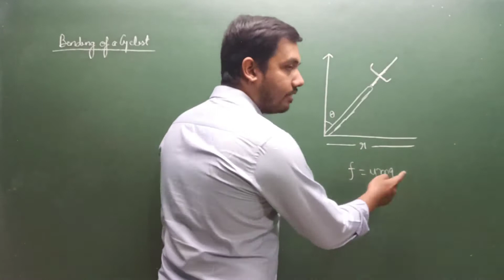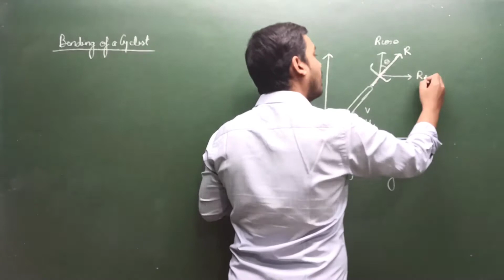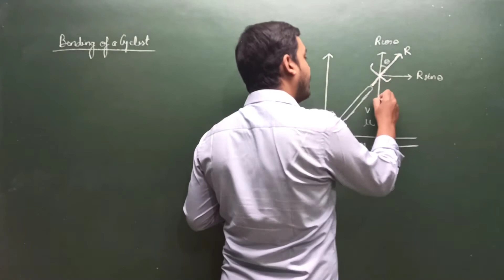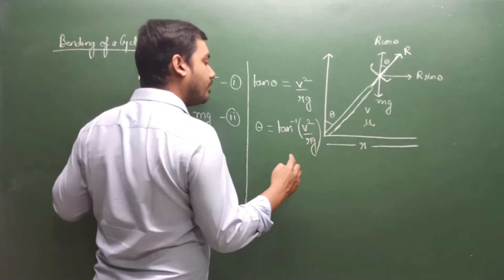bending of cyclist on a circular turn